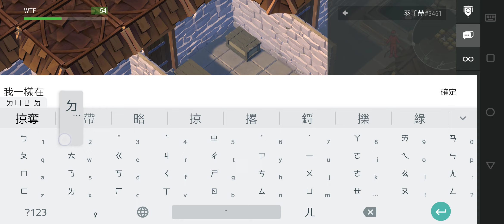raid base Bubagsmp revenge LDOE